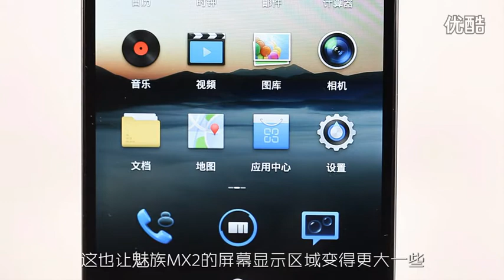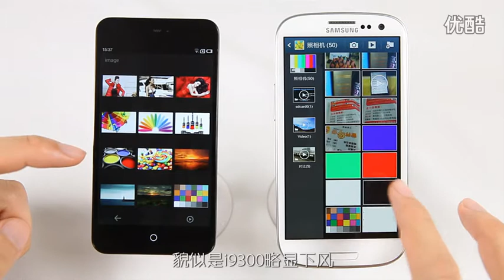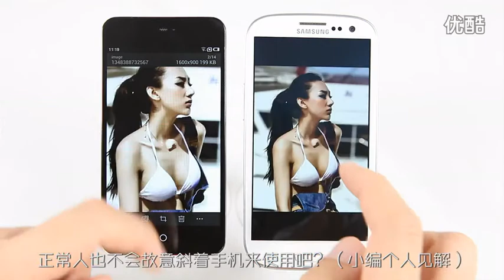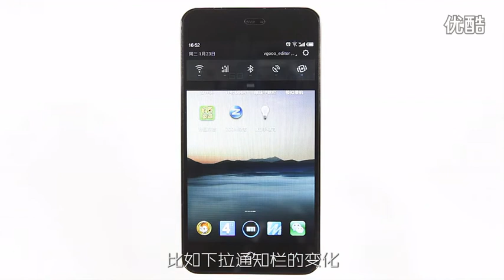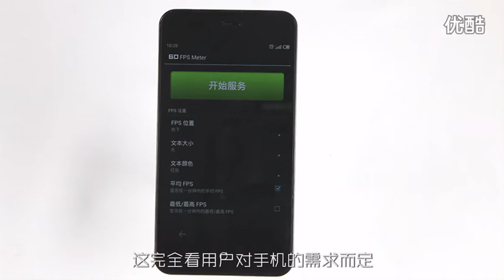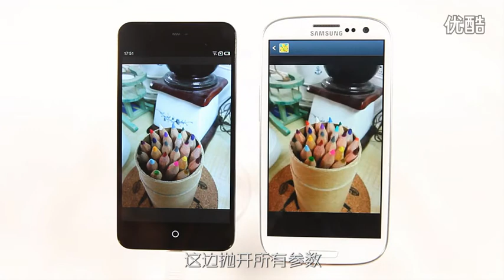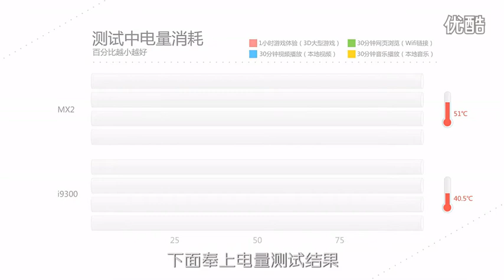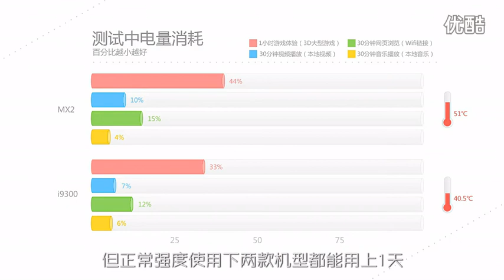Meizu MX2 VS Samsung Galaxy S3 (antutu)